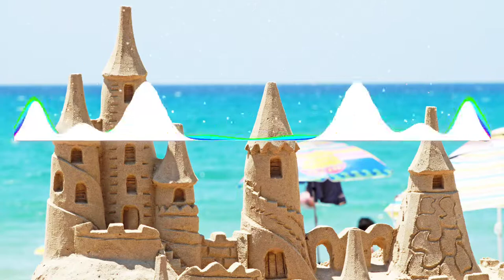Shovel n Pail - MIDIbear (Official Audio)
Song: Shovel n Pail

Released on April 1st, 2020

Artist: MIDIbear